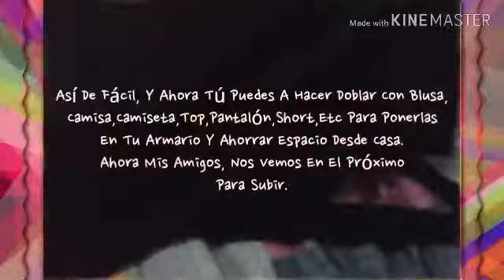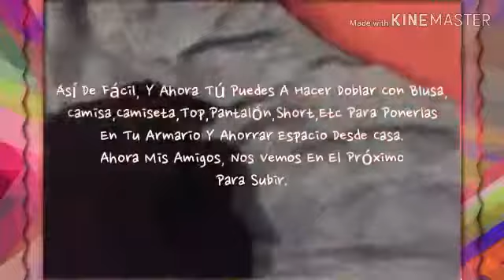Trucos Y Ideas: Doblar Ropa Con Cartón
Hola Amigas Y Amigos De Youtube Como Están, Hoy Vamos A Doblar Ropa Con Cartón Para Ahorrar Espacio En El Armario Y Intentarlo Desde Tu Casa.